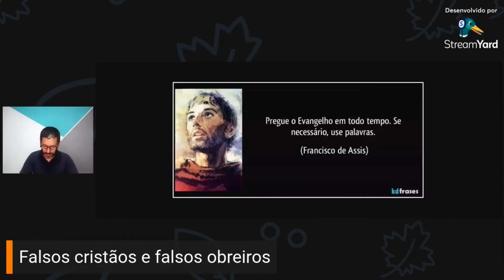Falsos Cristãos - Mauricio Soares - Cortes